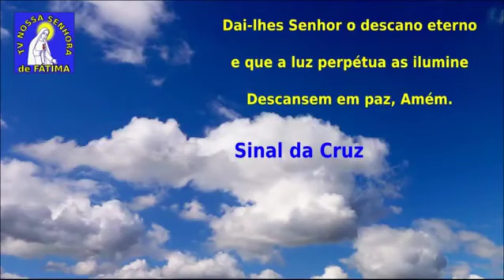TERÇO DAS ALMAS DO PURGATÓRIO